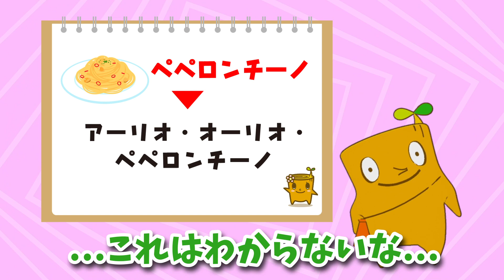【ダイエー】コレもアレも省略語なの？！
今日は、省略された言葉をみんなで探してみよう！
身近にある、あれもこれも省略されたなんて、、！
びっくりが止まらないよ～みんなも略語を探してみよう！

☆モッくんファミリーLINEスタンプ発売中！！☆
 ｡.｡･.｡*ﾟ+｡｡.｡･.｡*ﾟ+｡｡.｡･.｡*ﾟ+｡｡.｡･.｡*ﾟ+｡｡.｡･.｡*ﾟ